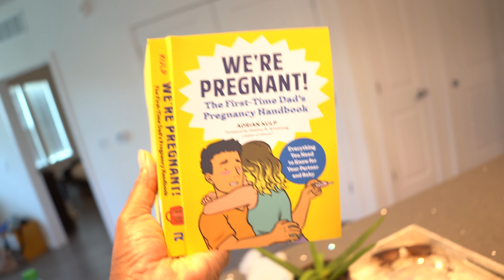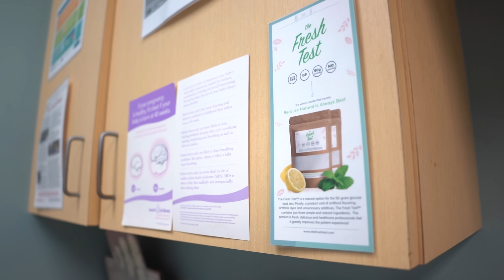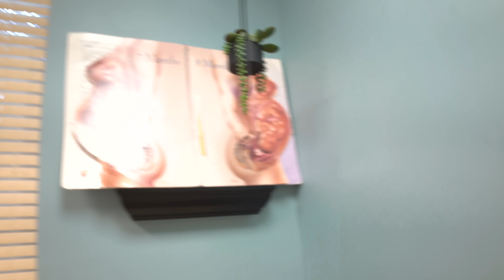we have terrible news